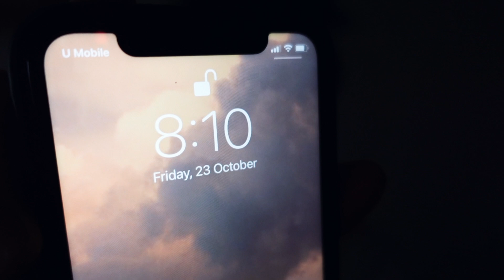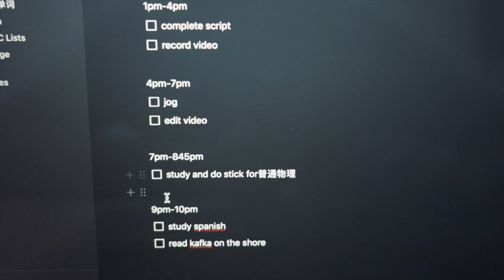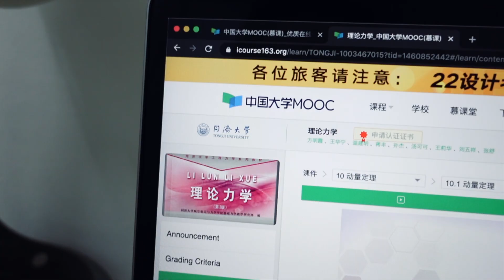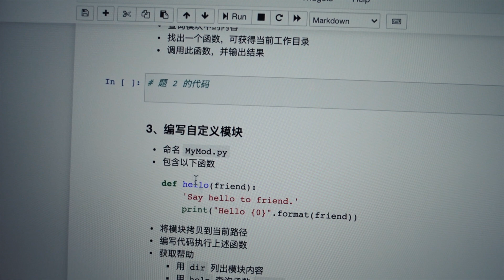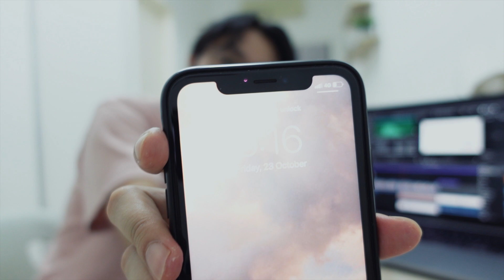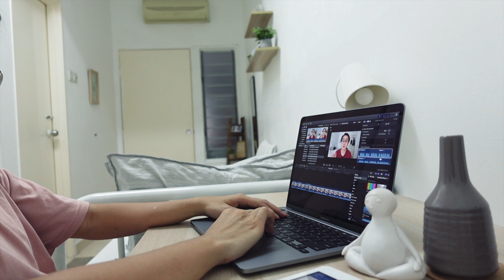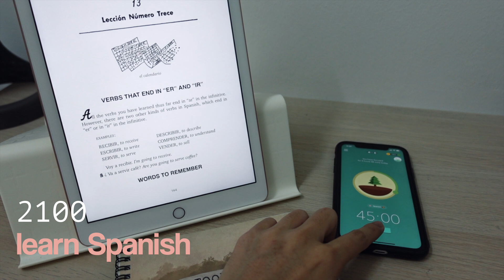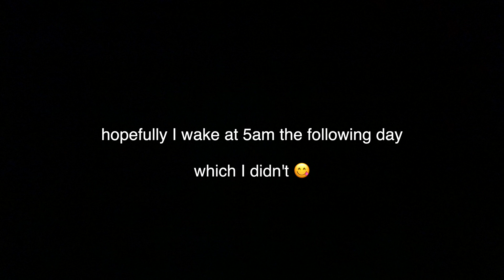A Day in The Life of an Engineering Student in Quarantine 理工科大学生的一天 (隔离)| Studying in Shanghai,China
hi, a typical day would revolve more around studying, which is pretty boring 🥵, so I showed u a day in which I did some youtube stuff 😋
im studying civil engineering in tongji university 土木工程，同济大学

things I achieved during that day:
1) mechanics 工程力学
2) Python programming 程序设计
5) exercise
6) physics 普通物理
7) spanish
8) read a book

also give me some video ideas where I can speak full Chinese

(support me ^^)

ok thats about if hehe check out my instagram although im not really active 😗

some infos about me:
-Faiz 法益叶 (biracial: malay + chinese ^^)
-born in 2000 (do the maths :p)
-saya anak Malaysia
-took SPM 2017 (8A+1A), MRSM Lenggong
-currently studying engineering in Shanghai, China under a scholarship (Yayasan Khazanah)

cs: 2765